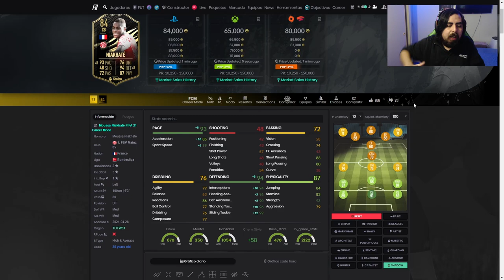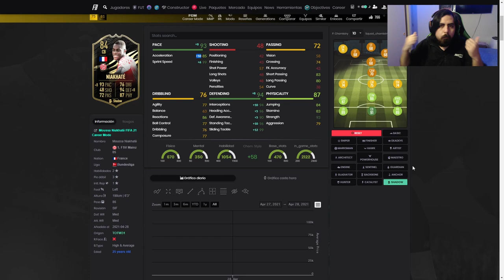MOUSSA NIAKHATE 84 SIF PLAYER REVIEW | ¿VALE LA PENA? | FIFA 21 ULTIMATE TEAM